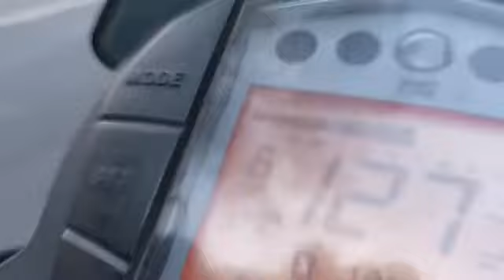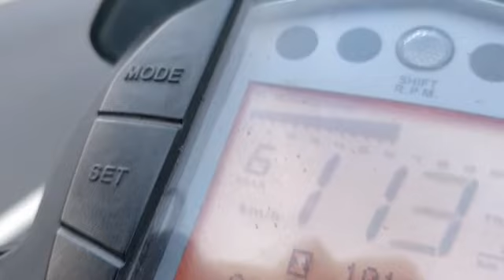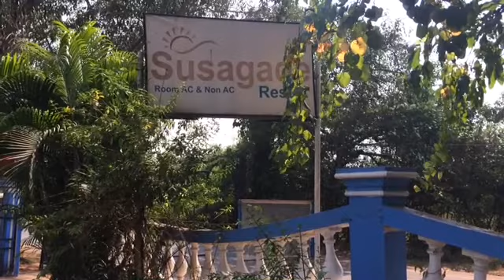Rider Mania 2017 Mumbai To Goa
Juhu Riders